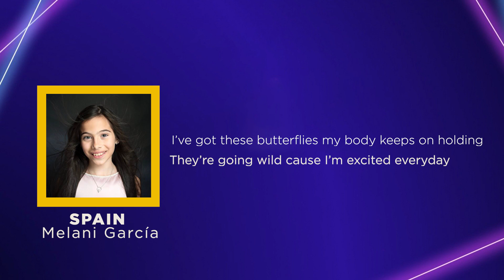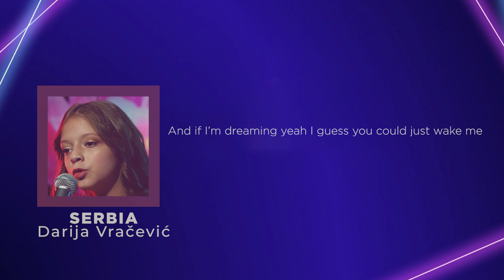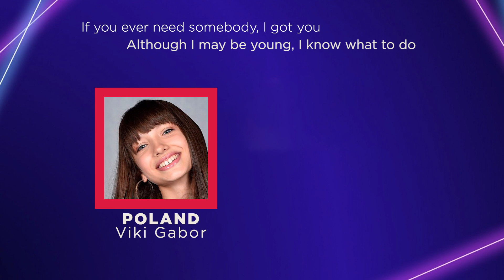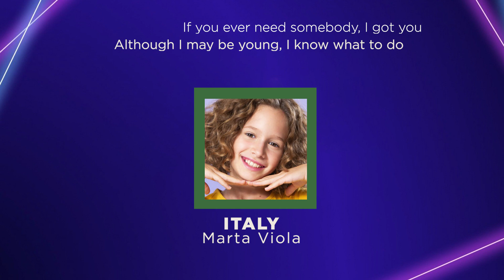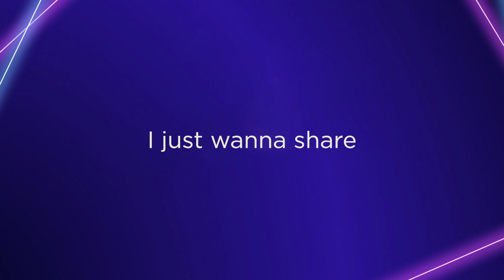(LYRICS VIDEO) Junior Eurovision Song Contest - Share the Joy (Common song of JESC 2019) WITH PARTS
Thank you everyone for the 100+ subs, honestly I never knew I would reach thid much subscribers in this short time, lyrics from lyricstranslate.com

JESC 2019 SONGS:
🇦🇱 Isea Çili - Mikja ime Fëmijëria
🇦🇲 Karina Ignatyan - Colours of Your Dream
🇦🇺 Jordan Anthony - We will Rise
🇧🇾 Elizaveta Misnikova - Pepelniy
🇫🇷 Carla - Bim Bam Toi
🇬🇪 Giorgi Rostiashvili - We Need Love
🇮🇪 Anna Kearney - Banshee
🇮🇹  Marta Viola - La voce della terra
🇰🇿 Yerzhan Maxim - Armanyńnan Qalma
🇲🇹 Eliana Gomez Blanco - We are More
🇳🇱 Matheu - Dans Met jou
🇲🇰 Mila Moskov - Fire (available in later date)
🇵🇱  Wiktoria Gabor - Superhero
🇵🇹 Joana Almeida - Vem comigo (Come with Me)
🇷🇺 Tatyana Mezhentseva and Oorzhak Denberel - Vremya dlya nas (A Time For Us)
🇷🇸 Darija Vračević - Podigni glas
🇪🇸 Melani García - Marte
🇺🇦 Sofia Ivanko - The Spirit of Music
🏴󠁧󠁢󠁷󠁬󠁳󠁿 Erin Mai Grove - Calon yn Curo